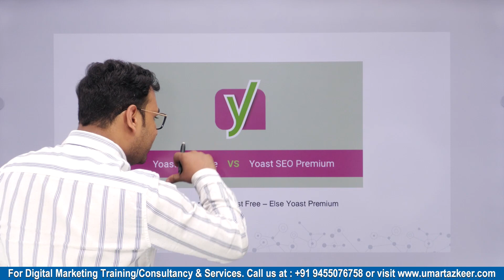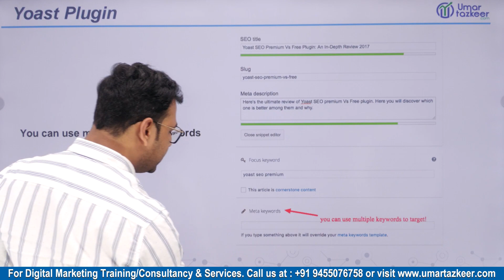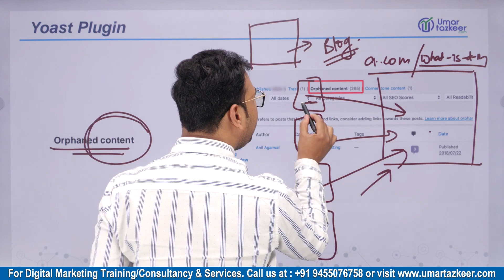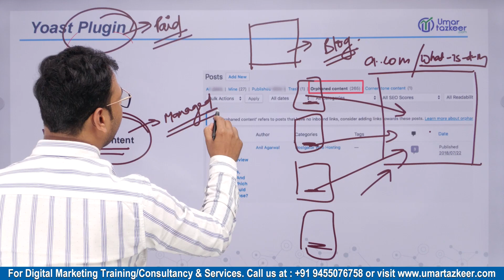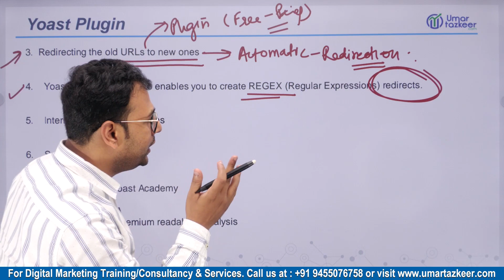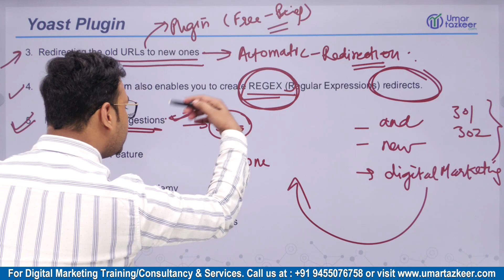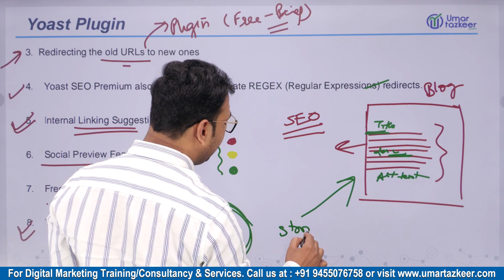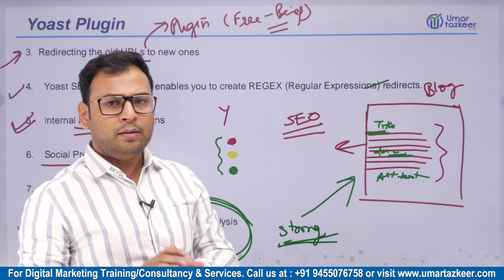Yoast Free or Premium Plugin? | Difference between Free and Paid Yoast Plugin | Yoast SEO Course |#1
- Difference between Free and Paid Yoast Plugin

Top Playlists [Free Courses] are:
- Google Ads
- Facebook Ads
- GA4
- Digital Marketing Basics/Fundaments
- SEO

For Digital Marketing Services/Training/Consultation: Watsapp @ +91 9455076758